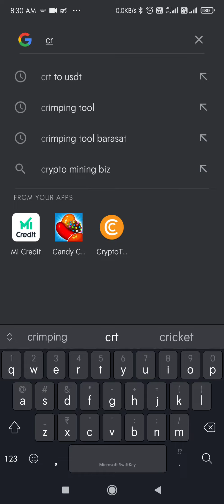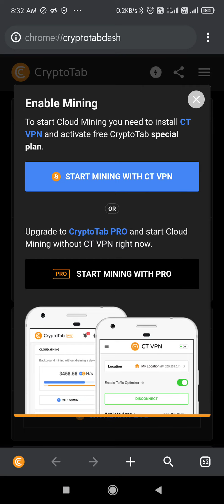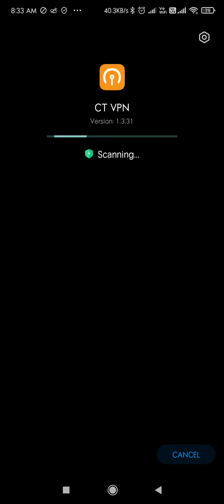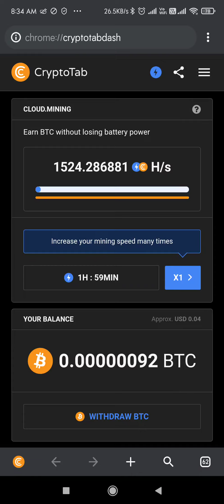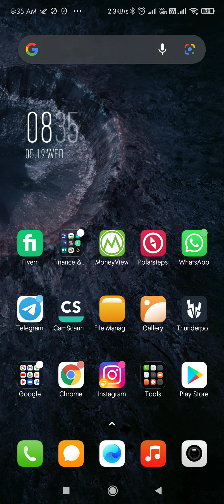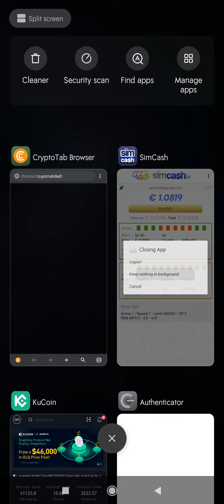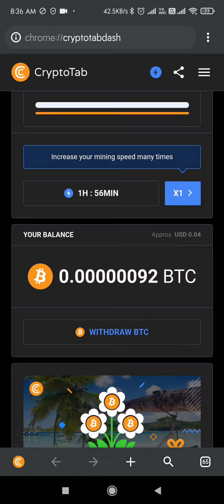Cryptotab | Cryptotab Browser | Cryptotab Mining